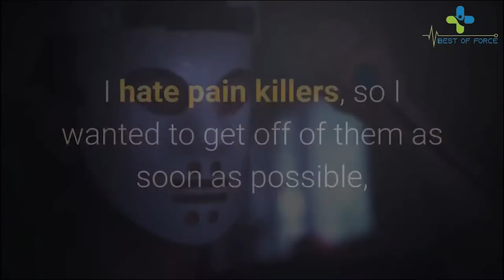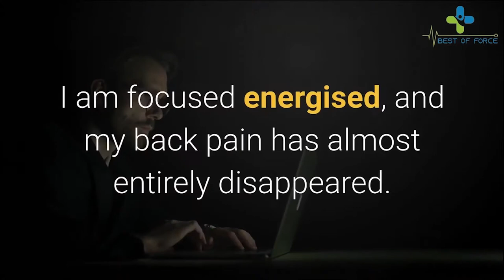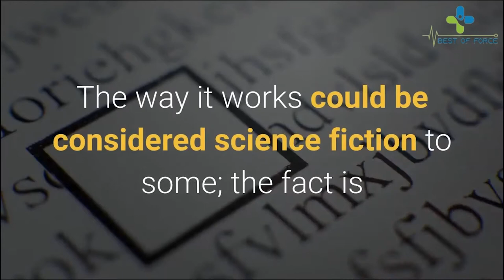Mindbody Matrix Pain Cream Review | Scam Or Legit?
Mindbody Matrix Pain Cream Review

Herbal Pain Relief Cream -  MindBody Matrix Review was developed by Dr. TK Huynh after working with top natural FDA-audited medicine companies. The Herbal Pain Relief Cream -  MindBody Matrix Review carries 9 key calming ingredients that have proven useful in calming pains associated with simple backache strains  sprains  and bruises. Powerful neurotransmitter supporters of Herbal Pain Relief Cream -  MindBody Matrix Review including GABA and L-theanine have been added to further help in calming the body.

Herbal Pain Relief Cream -  MindBody Matrix Review contains natural ingredients that are infused with bioenergetic frequencies so they can be more effective.

Herbal Pain Relief Cream -  MindBody Matrix Review works by combing essential oils and medicinal plants such as Arnica  Chamomile  Peppermint  Calendula oil and Lemon balm with Brain chemical messengers such as L-theanine and Gamma-Aminobutyric acid (GABA).

They also place theHerbal Pain Relief Cream -  MindBody Matrix Review inside a red LED light chamber for about 30 minutes to help reduce the pain (according to them Herbal Pain Relief Cream -  MindBody Matrix Review is backed by many peer-reviewed studies).

You can learn more about the way the LED light chamber works and how it is supposed to help users get fast pain relief by visiting our Herbal Pain Relief Cream - MindBody Matrix Review OFFICIAL